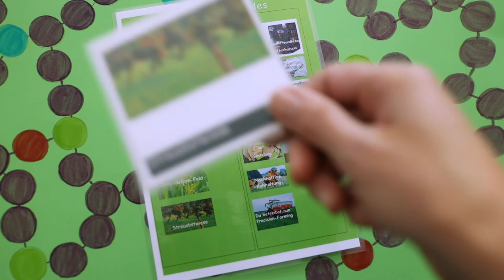"Echt kuh-l!" 2019/ 2020: 3. Platz, Altersgruppe III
Gymnasium Schwertstraße Solingen (NRW), NW Differenzierungskurs: Spiel „My future farm“, Film „Der perfekte Dünger“, Film „Treibhausgasemission rund um die Milch“, Ratgeber „Mein eigener Bauer bin ich“, Film „Konsequenzen und Nachteile der Massentierhaltung“, Film „Lebensmittelverschwendung – der Klimafeind“